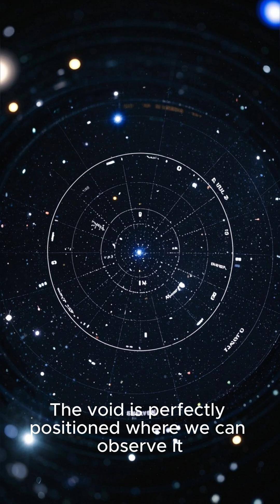Why Is There a Giant Empty Zone in the Universe No One Can Explain?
What if there’s a region of space so empty, it breaks the laws of physics?
The Boötes Void is a cosmic mystery—330 million light-years wide, with almost nothing inside it.
Some scientists think it’s a glitch in the universe… others believe it could be the work of a Type III civilization harvesting galaxies for energy.
Or worse—evidence of something that destroys entire galaxies.
This isn't sci-fi. It's real. And no one knows how it got there.